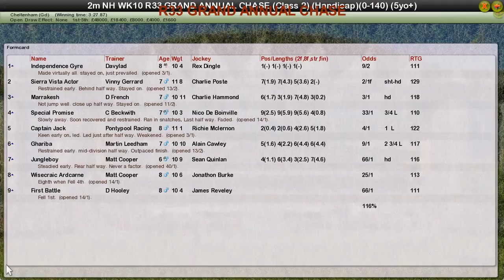NH WK10 R33 GRAND ANNUAL CHASE